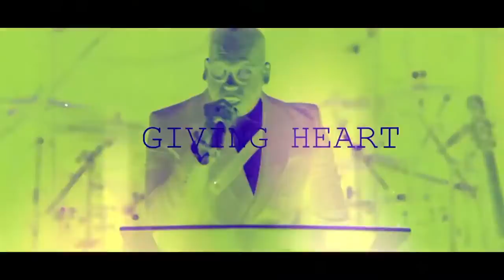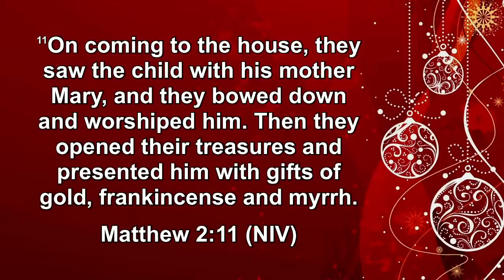THIS IS NOT THAT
Matthew 2:11

Ways To Give:
Newbirth.org
Text "NBGIVE" to 77977